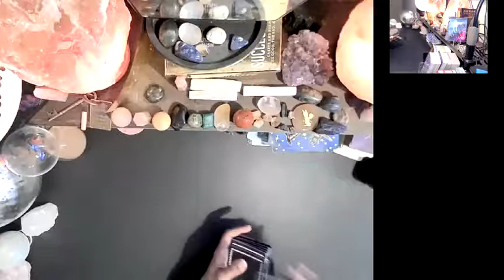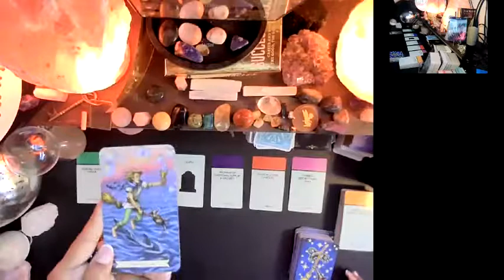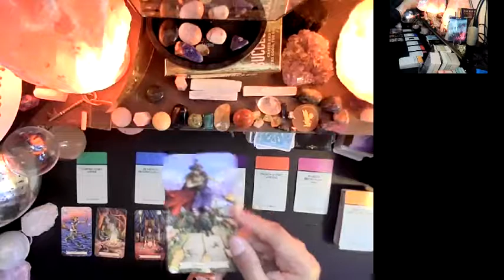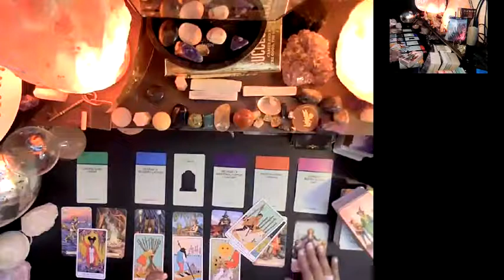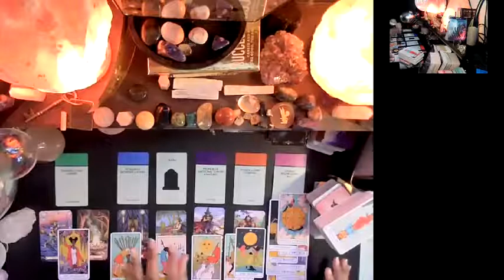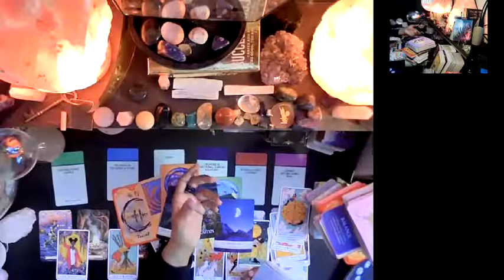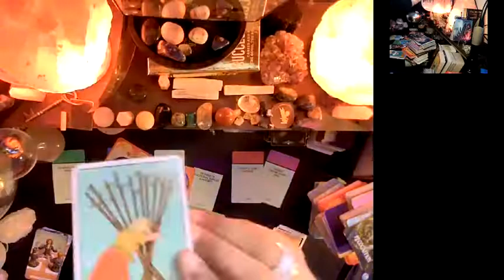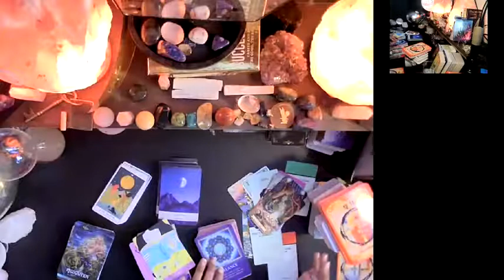CANCER FEBRUARY 2021 "STARTING WITH STABILITY" GENERAL TAROT READ tarot